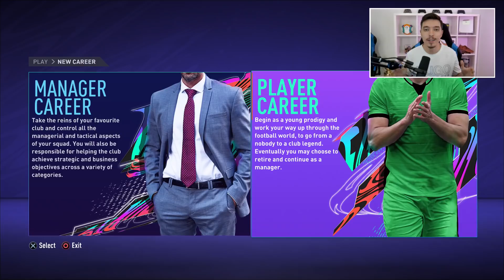PRIMA MEA CARIERA DE JUCATOR LA FIFA 21 CU IANIS HAGI !!! FIFA 21 ROMANIA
Incepe Cariera de jucator cu Ianis Hagi! Seria in care incercam sa il ducem pe Ianis pe culmile gloriei in fotbalul mondial la FIFA 21!

FIFA 21 CARIERA

FIFA 21 HAGI